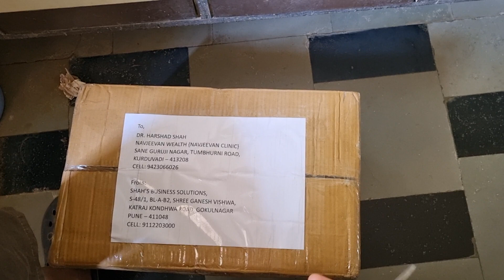Shah Business Gift articles delivered 14.2.24